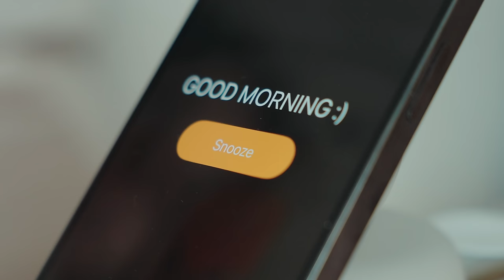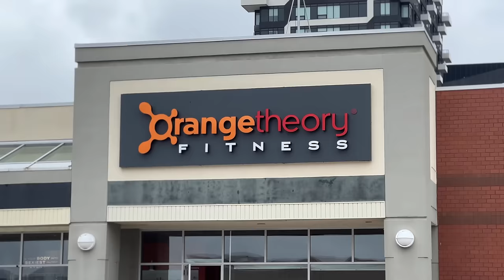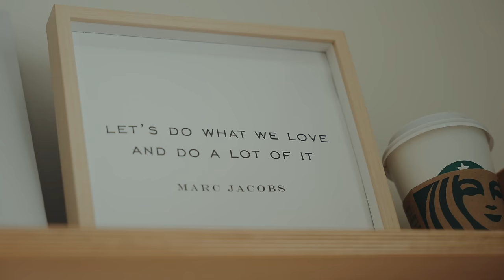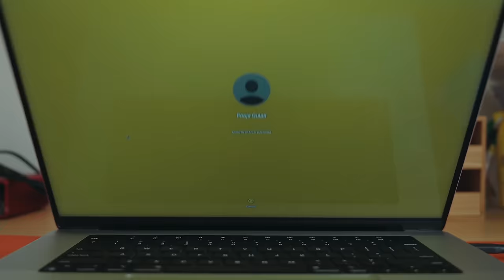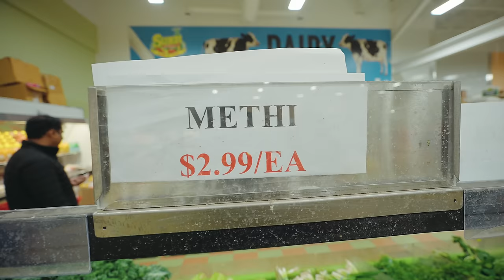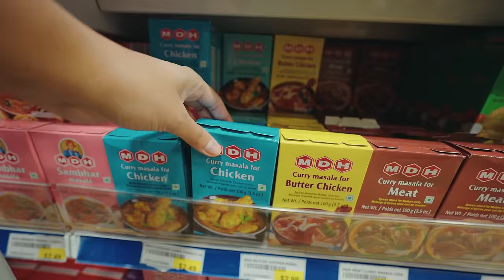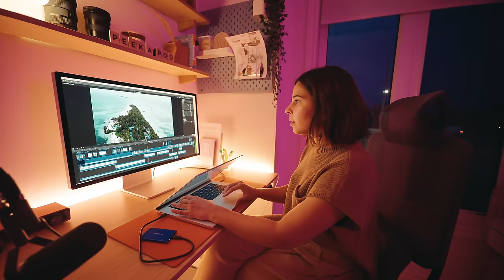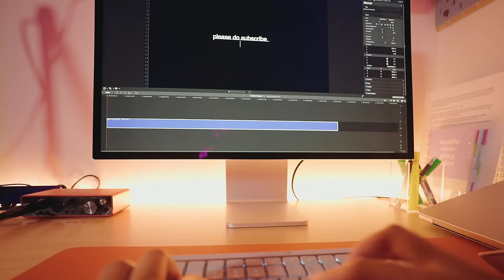SPENT $1000’s To Make My Life Productive (Work, Cooking) DAY IN THE LIFE CANADA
Workout leggings
Workout top
Mac studio display

MORE PEEK A POO!